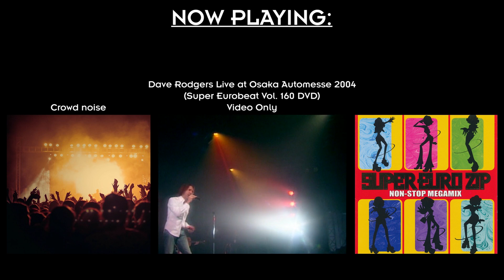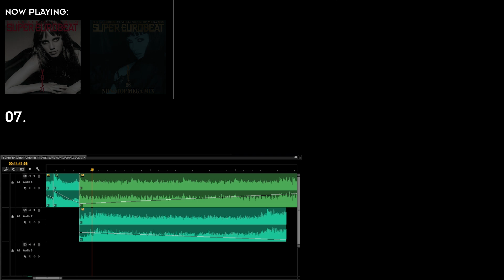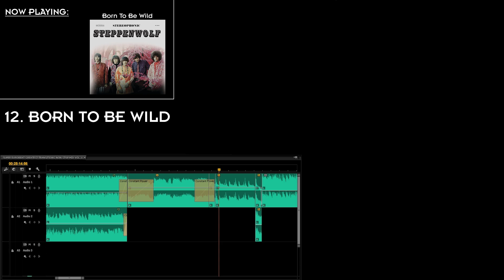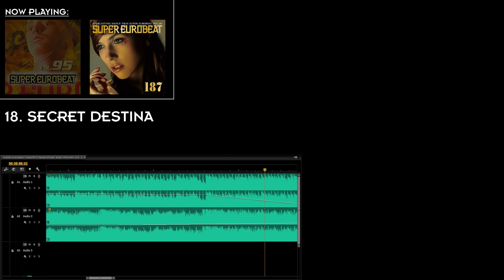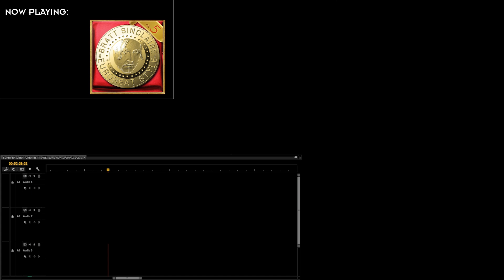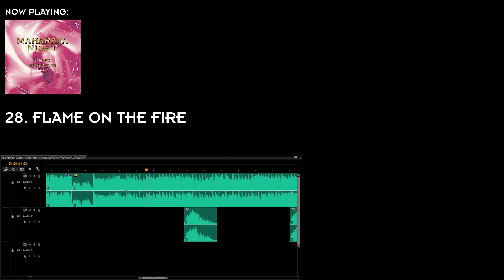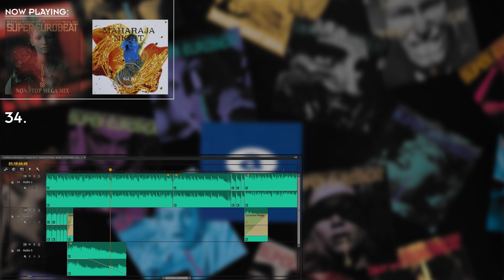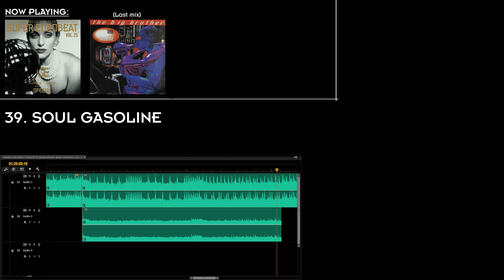SUPER EUROBEAT GREATEST TRANSITIONS NON-STOP MULTI MIX VOL. 1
After 21 months of work, the 1st eurobeat mix of its kind is complete! Vectrex4Life proudly presents: Super Eurobeat Greatest Transitions Non-Stop Multi Mix Vol. 1! This mix is called the Greatest Transitions Multi Mix because much of my time was spent crafting the best possible transitions from one clip of audio to the next. This mix contains 39 tracks and over 130 versions of those songs. The result is a eurobeat mix like no other.

T R A C K L I S T :

01. 00:00:00  Music For The People / Dave Rodgers feat. Jennifer Batten, Kaioh & Domino
02. 00:03:18  Mystery in Love / Virginelle
03. 00:05:52  Lonely Night / Helena
04. 00:08:19  Bye3 / Elena Ferretti
05. 00:10:25  Time Goes By / Stephy Martin
06. 00:12:49  This Time / Derreck Simons
07. 00:14:39  Not This Time / Toby Ash
08. 00:16:55  Kamikaze / DJ NRG
09. 00:19:08  He-Hey Dancin' / King & Queen
10. 00:21:03  Killing My Love / Leslie Parrish
11. 00:23:17  Take Me Baby / Mickey B.
12. 00:25:09  Born To Be Wild / Edo
13. 00:27:34  You're In Danger / The Flippers
14. 00:30:28  Ding A Ling / Jilly
15. 00:32:47  In The Name of Love / Casanova
16. 00:35:44  People Of The Night / Black Power
17. 00:37:48  When The Love Is All Around / Claire Deny
18. 00:39:39  Secret Destination / Mari-san
19. 00:42:16  Open Your Eyes / Karen
20. 00:43:59  Sweet Little Cinderella / Dave & Domino
21. 00:46:18  Heroes Of Fantasy / Gino Caria
22. 00:50:03  Horror Fantasy / Scream Team
23. 00:52:16  Love Generation / Suzy Lazy
24. 00:54:38  On My Own / Annerley Gordon
25. 00:56:54  No! No! / Mix Jean
26. 00:59:22  Mad Cow / Franz Tornado
27. 01:02:23  Taxi Driver / Ken Hunter
28. 01:04:36  Flame On The Fire / Mega NRG Man
29. 01:06:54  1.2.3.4. Fire! / Dejo
30. 01:08:50  Speedway / Niko
31. 01:10:32  Hot Vampire / Go Go Girls & Go2
32. 01:12:06  Eurobeat Melody / Various Artists
33. 01:13:25  Eurobeat / Dr. Love
34. 01:15:29  Face To Face / Vito
35. 01:17:29  Dancing With The Devil / (Para Para Hi-BPM Eurobeat Vol. 4)
36. 01:19:49  Sweet Heaven / Norma Sheffield
37. 01:21:50  Friday Night / Dave & Domino
38. 01:24:41  Me, Myself & I / Christine
39. 01:27:06  Soul Gasoline / The Big Brother (Dave Rodgers)

I believe this is also the 1st visual eurobeat mix of its kind. I created a template in Photoshop that gives background information about each song, such as the label, cover art and who wrote and produced it. The world of eurobeat is complex but very unique, so the aim of this mix is to not only to be entertaining but informative as well.

4 programs were used to create this mix: Adobe Premiere to mix the audio, Adobe Photoshop to create the visuals, OBS Studio to record my editing timeline and Audacity to record my own vinyl rips. (Every vinyl mix that was used in this mix was ripped from my own records, except for the vinyl rips that appear in tracks 25 and 26). Most of the audio also comes from my own eurobeat CDs to ensure the best available audio was used.

I started working on this mix using the editing software I know best (Premiere), because I was inspired by official eurobeat mixes and wanted to combine the best transitions that have been created by eurobeat DJs over the years. However this concept turned out to be difficult because there are only so many paths you can go. If there's an epic transition from song A to song B, you then have to find a transition from song B, to song C, which may not exist. After playing around with official transitions for a while, I got the inspiration to make my own transitions. I chose to keep working in Premiere, which was a mistake because it is designed to create videos/movies, not music. So the amount of edits I could make was limited. It also made simple things like maintaining the BPM much harder than it needed to be. Using the "wrong software" is one of the reasons why this mix took so long to make. So for my next eurobeat mix, I will be using a proper audio editor.

This music means the absolute world to me and I hope my passion for it shows through this mix.